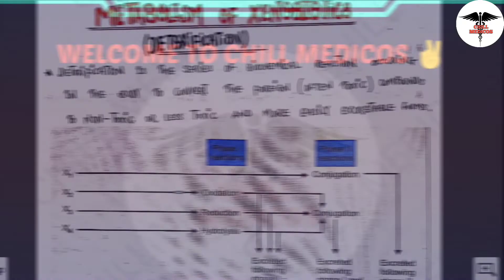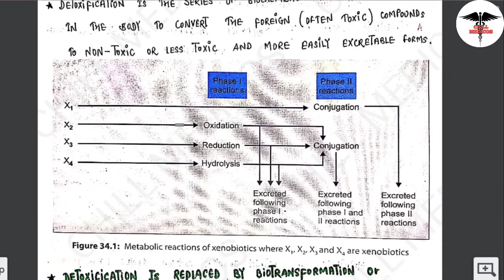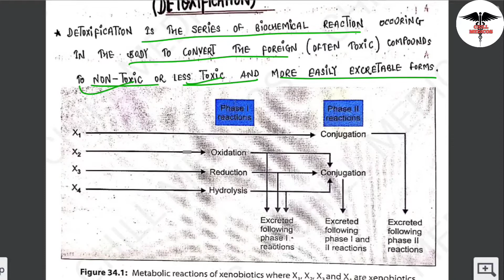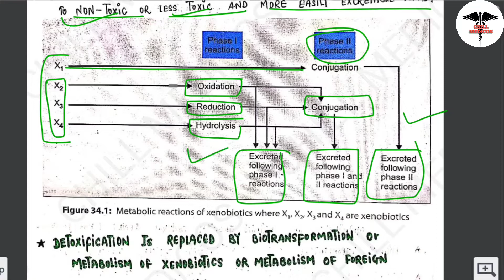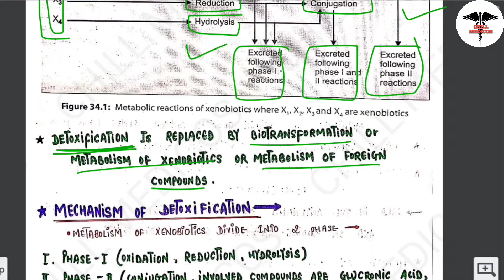Detoxification || Part -1 | Phase-I Detoxification.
Detoxification
detoxification Biochemistry
detoxification in hindi
metabolism of xenobiotics
Phase-I Detoxification
oxidation of xenobiotics
reduction of xenobiotics
hydrolysis of xenobiotics
Phase-ll detoxification
glycine conjunction
glutathione conjunction
conjugation
mbbs Biochemistry lecturers
1st year mbbs lecturers